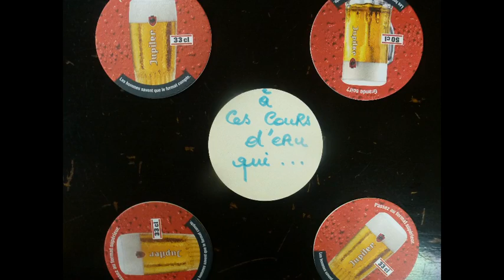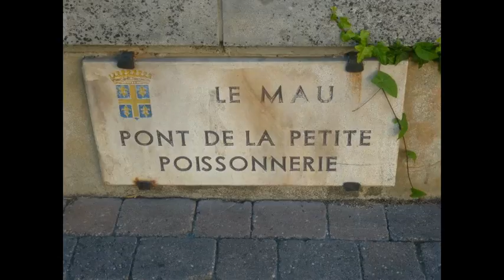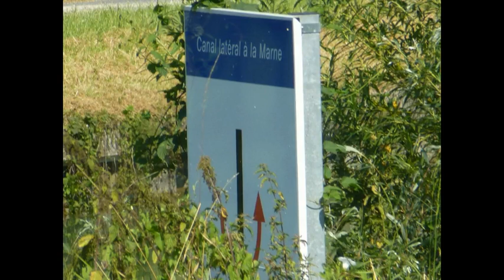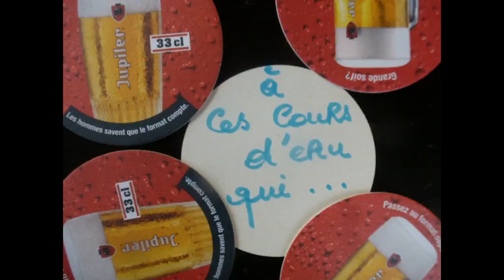à ces cours d'eau qui ...